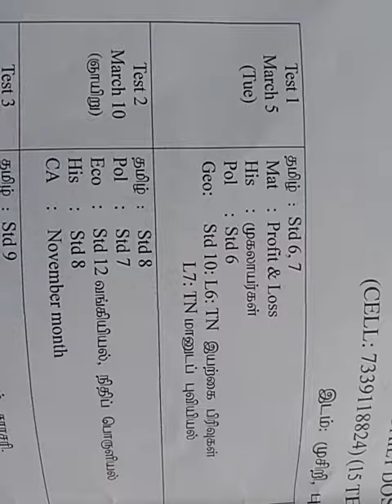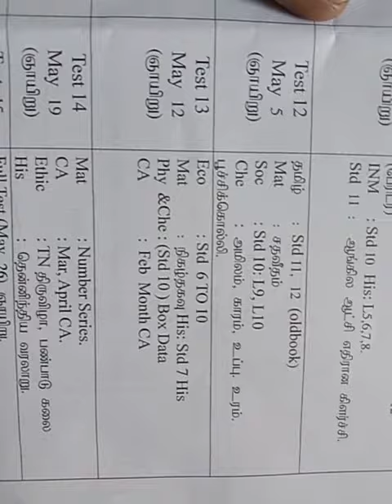TNPSC GROUP 4 2024 வெற்றிக்கனி TEST BATCH : March 5 முதல்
March 5 முதல் குரூப் 4 வெற்றிக்கனி
test batch starts
online and offline
further details contact Gk 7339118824
offline test time evening  4.30  to 7pm
15 tests 3000 Questions...